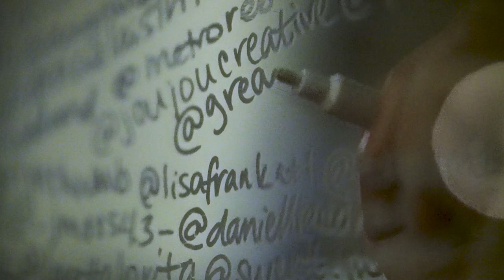Why We Wrote One Hundred Thousand Instagram Handles All Over Our Walls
Hey hey thanks for 100k!! We’ve decided to take it from internet to IRL and make our followers a part of our physical space. That’s right: if you were one of the first 100k people to follow us, your @ name is written on the second floor of the Central Food Hall, in the windows of the Atlanta Gallery Collective.

You’ve seen it a million times: brand hits social media milestone, brand makes cute video to celebrate. And you know what? When we hit that big number, we did almost exactly that. But then we took a step back and reminded ourselves who those people on Instagram really are — you! Our real-life community! We realized then that it wasn’t about patting ourselves on the back, but about extending true gratitude to every single person who helped us get here, both online and off.

So how do we do that? We threw around a lot of crazy ideas, but the simplest answer made the most sense, which was to thank each and every one of you by (@ user)name. It is you who build the foundation of Ponce City Market every day, after all.
Thanks for all your likes, comments, shares and follows! Consider this our big double-tap back 👍

😍 Your friends at Ponce City Market

This installation would not have been possible without an all-star team of students from Miami Ad School at Portfolio Center — one of the most respected communication schools in the country, residing right here in Atlanta. These 12 student artists make up the next generation of creative thinkers who will inform and influence the future of our city.

Students: McKenzie Martin, Katie Tynes, Nakita Simpson, Madison DeFilippis, Jennifer Grimm, Casey Lovegrove, Laura McMullan, Sarai Wingate, Alex Minkin, Jessica Pester, Jack Lester, Alexa Lyons